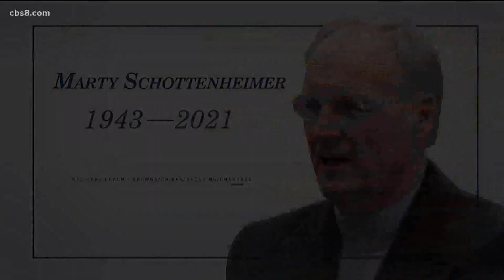Remembering Marty Schottenheimer: Former San Diego Charger Antonio Gates remembers his coach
Former Charger great, Antonio Gates shares his fond memories of his coach Marty Schottenheimer who passed away at 77 on Monday.